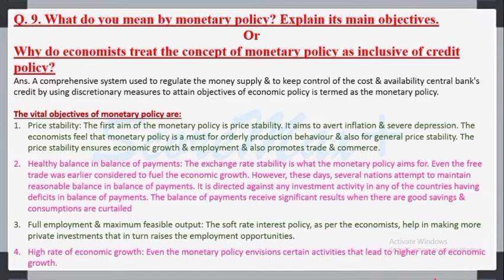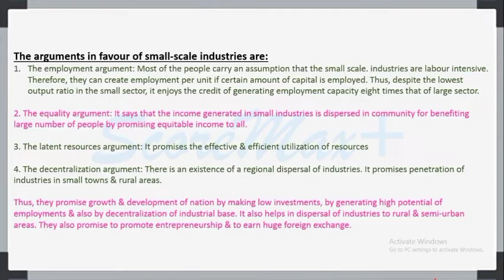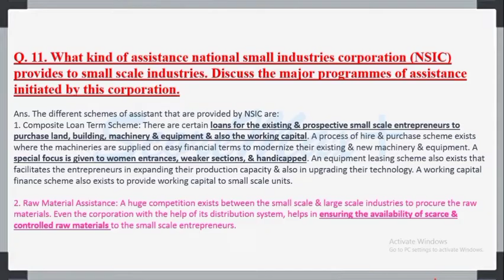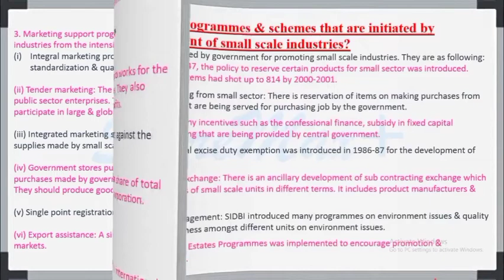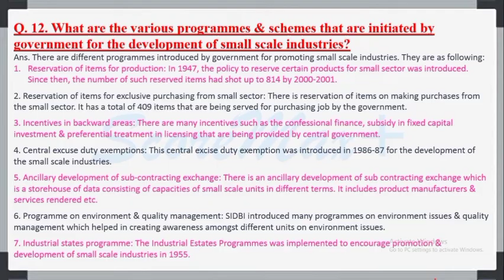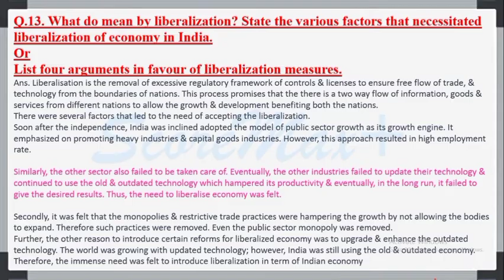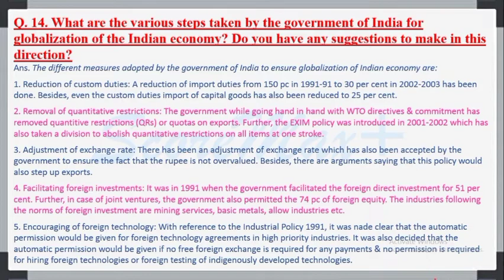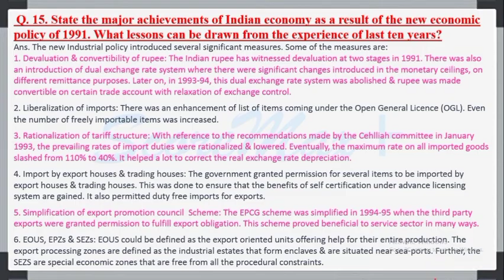MCO-4 II BLOCK-4 II Economic Environment II Important Questions PART 2 II